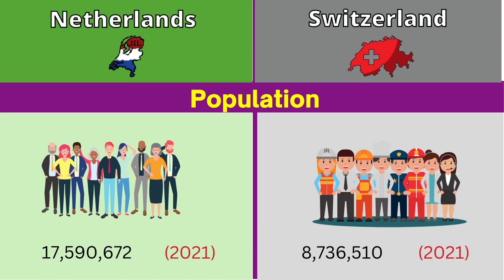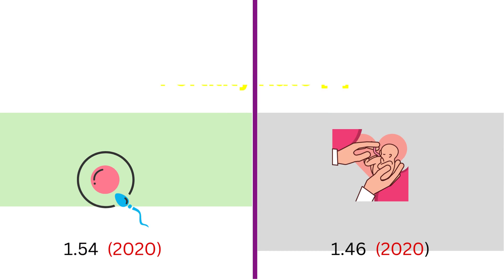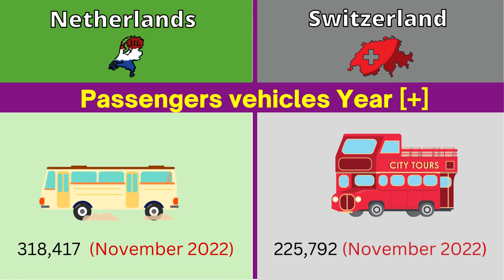Netherlands vs Switzerland | Country Comparison 2022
this video are Comparison between the country of Netherlands and Country of Switzerland.